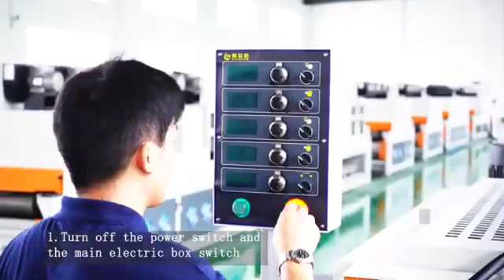Starsplas|SPC Flooring Coating Machine Bearing Replacement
Bearing Replacement
UV Diamond Coating Machine
step:
1.Turn off the power switch and the main electric box switch.
2.Remove the black cover on the left side of the Machine.
3.Remove the yellow cover on the right side of the Machine.
4.Remove the reducer (Remove the screws carefully and pull out the reducer outwards)
5.Remove the screws on both   sides of the roller and then take out the roller to the loading Machine.
6.Remove the bearing (knock on the bearing from the outside,then pull the bearing out)
7.Replace the bearings and reinstall the bearings.
8.Reinstall the roller.
Strike the bearing to tighten it ,and then tighten the screws.To tighten the bearing,knock it several times and turn the roller wheel 3-5 times.
9.Reinstall the reducer and install the outer cover.
10.Adjust the gap between the rollers (using a quarter of A4 paper to adjust the roller gap)
Adjust the gap by adjusting the side device of the roller.

StarsPlas is a full-service company that works to strengthen your project by Technical supporting, know-how Trainning, and share.